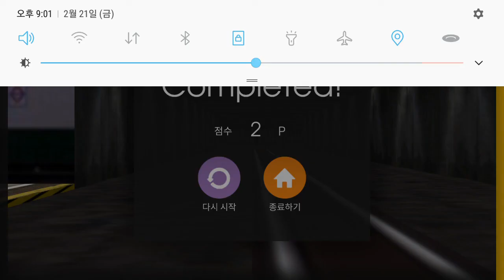Hmmsim2 MM2런던지하철